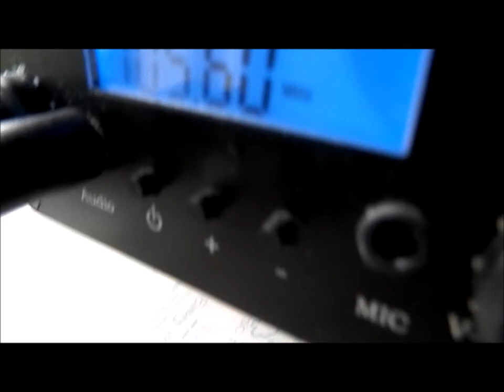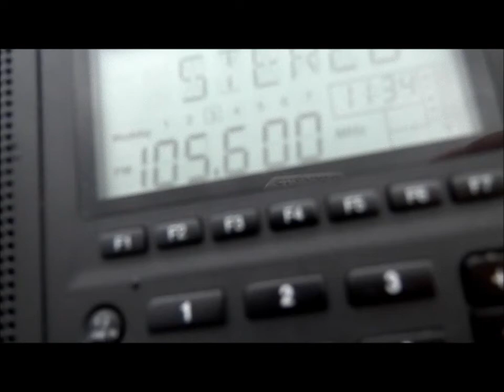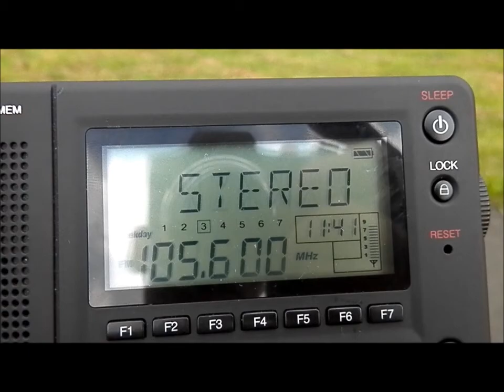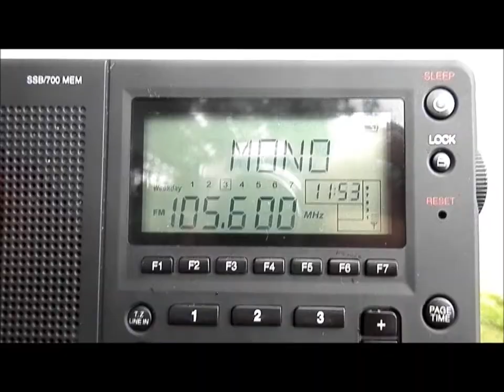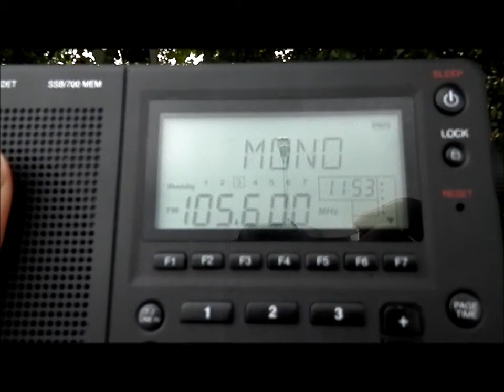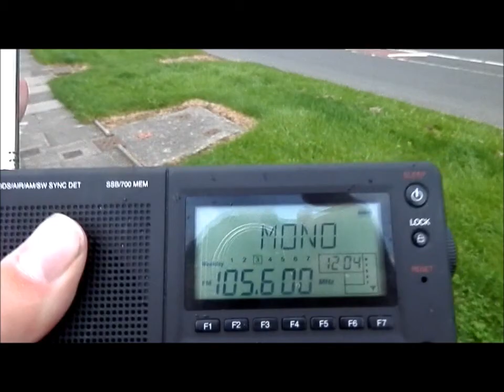CZH-5C - 5 Watt FM Transmitter - Range Test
Testing my 5 watt FM transmitter around Billingham and Wolviston.